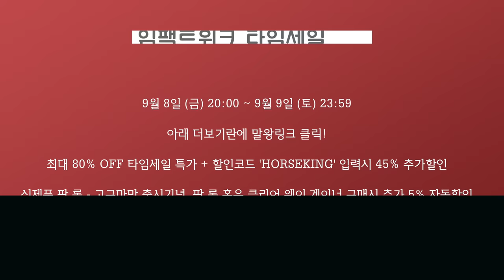가슴이 꽉 찰 수 밖에 없는 이유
*최재상 선수님 영상은 7월에 촬영되었습니다.